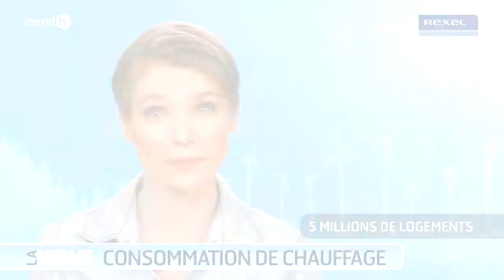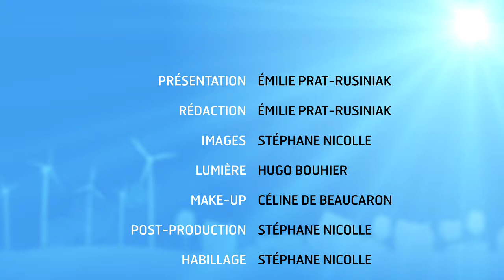News 49 - L’individualisation des consommations de chauffage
La répartition de la facture énergétique liée au chauffage évolue dans les bâtiments collectifs ce qui représente pour les installateurs de nouvelles opportunités de marché. On estime que 5 millions de logements sont concernés par la mise en place d’appareils de mesure adaptés selon la configuration du bâtiment.